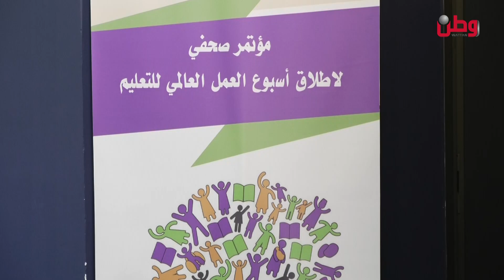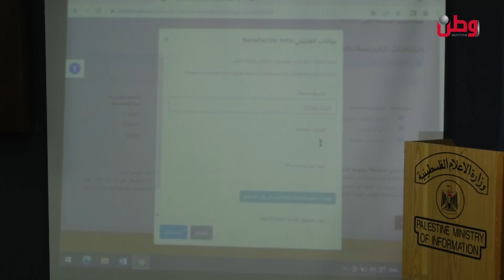هجمة احتلالية على المنهاج التعليمي والرواية الفلسطينية